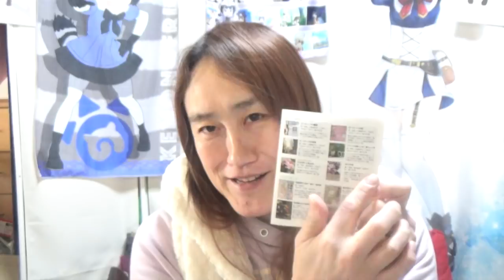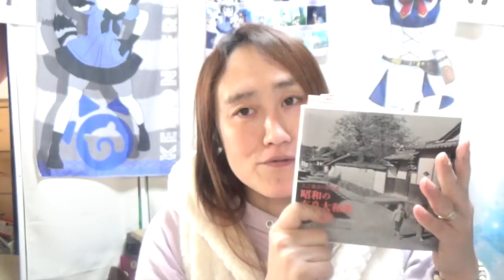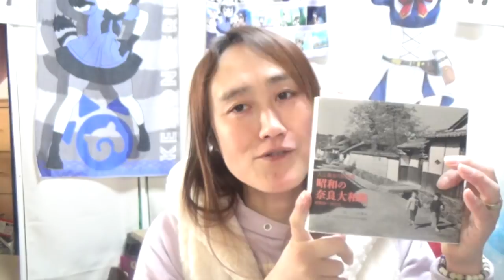昭和の時代、最高ぉ～☆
昭和の奈良写真集